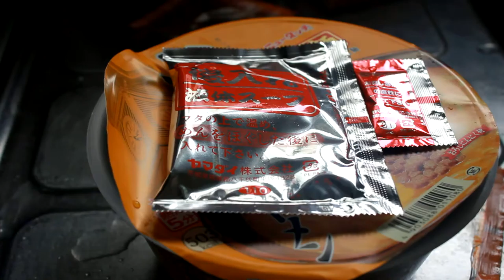ニュータッチ 札幌味噌ラーメン お湯を入れる